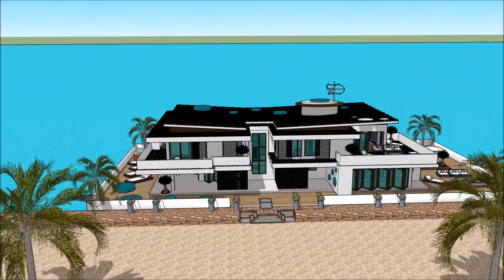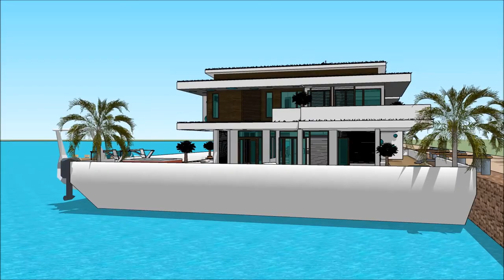Rumah apung terapung bandung Sketchup modern arsitek rumah mewah desain bangunan jepang kemewahan du